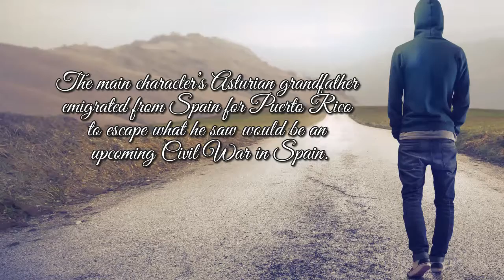Tolivar: A Tale of Erotic Love by K.L.L. Odinmehr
Tolivar: A Tale of Erotic Love

K.L.L. Odinmehr

Page Publishing